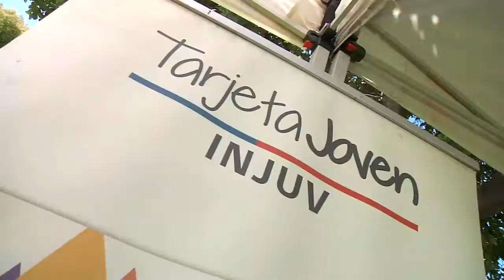PRENDE TU VERANO PROYECTO JUVENIL ENTRETUVO A MAIPUCINOS